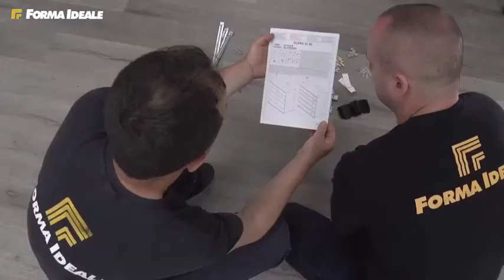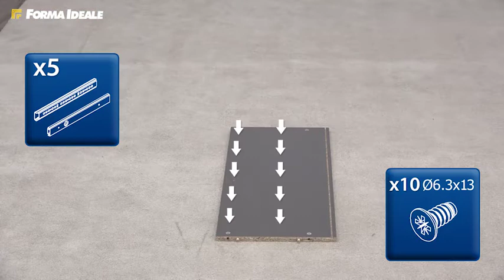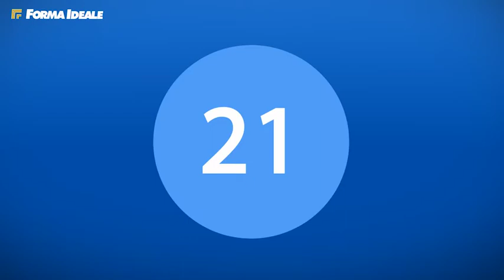Montaj comoda Duero 5F 90